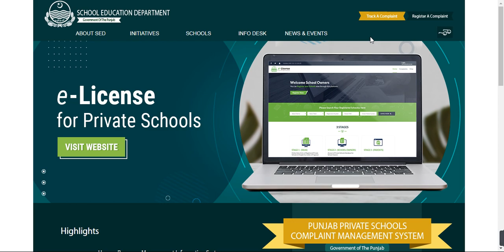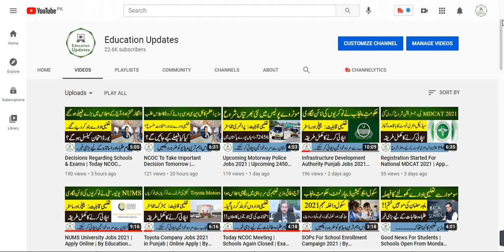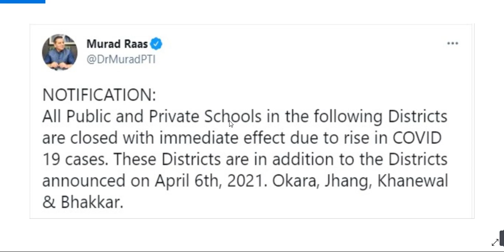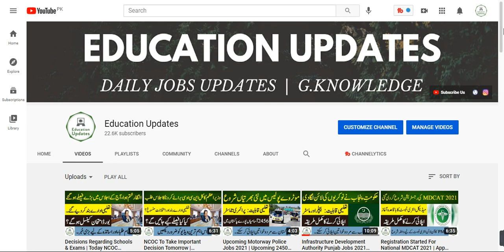Official Notification From Education Minister | Schools Again Closed | By Education Updates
Hi...!